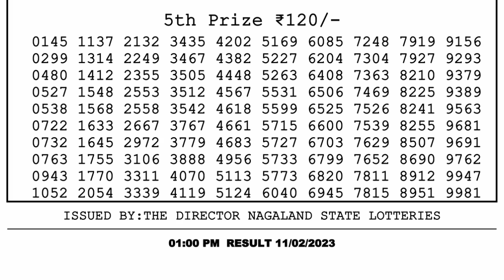🔴Dear Lottery Sambad Live 1pm today 11.02.23 Nagaland State Lottery Result